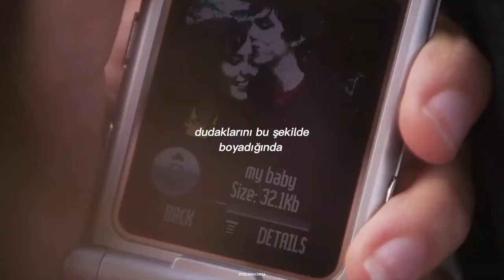sir chloe - michelle (türkçe çeviri) | skins michelle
lyrics
Walk in the room
Take off your coat
You look so nice
I've been so cold
You wanna be my special one
I cannot breathe
Please just go home

Michelle
Michelle
You are a monster from Hell
Michelle
Michelle

You know just how to be cruel
When you shake your hips that way
Paint your lips that way

Michelle
Michelle
Michelle
Michelle

Watching you smoke
I'm such a fool

Michelle
Michelle
Michelle
Michelle
You are a monster from...